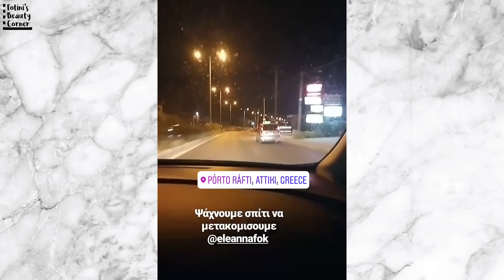Vlog 21 - Σήμερα Γάμος Γίνεται! | Fotini's Beauty Corner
♥ Πληροφορίες και links♥
Άνοιξε για πληροφορίες !

Σήμερα γάμος γίνεται σε ωραίο περιβόλι! Άργησα να ανεβάσω το βίντεο γιατί πήρα καινούργιο υπολογιστή!!!

*Wet n Wild ProLine Felt Tip Eyeliner No. 877 Jetliner Black

Filmed with Sony HDR-CX730E Full-HD and Edited with Adobe Premiere Pro CC 2015 by Fotini